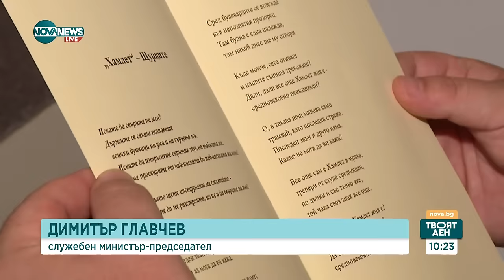Нов кабинет със стари министри: Докъде стигнаха разговорите за служебното правителство - Твоят ден